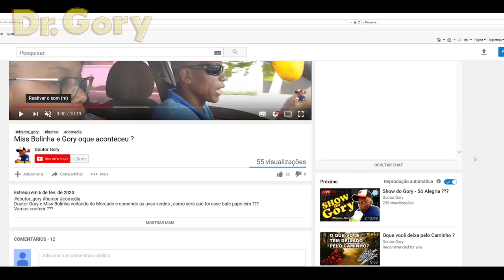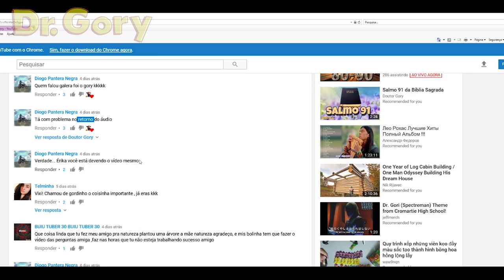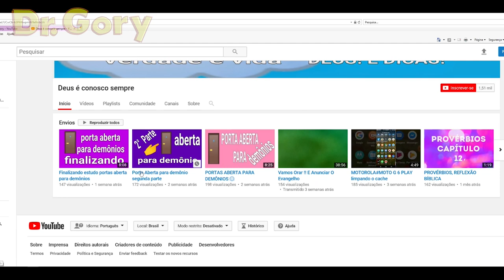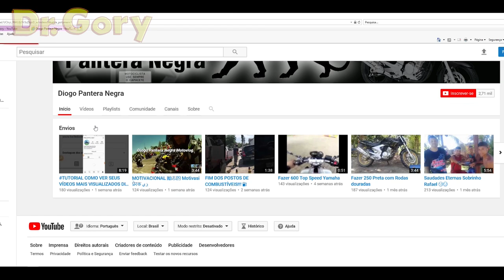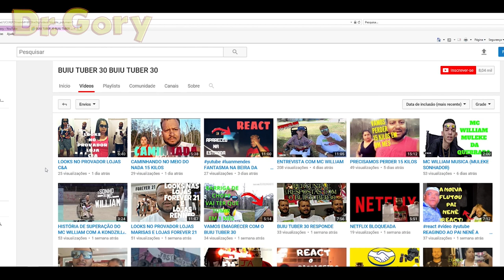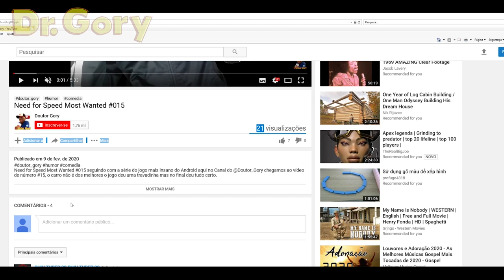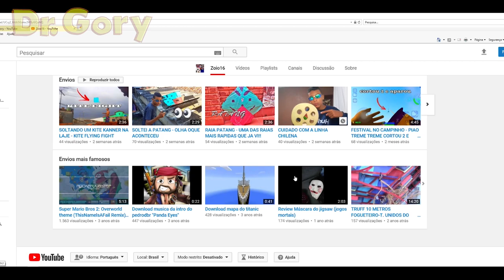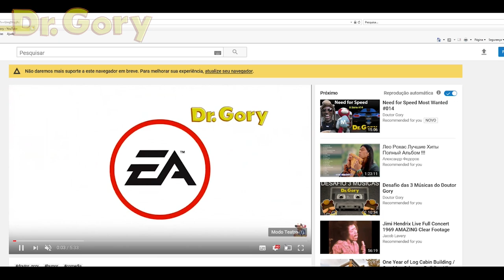Lendo Comentários nos Videos do Dr. Gory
Lendo Comentários nos  Videos do Dr. Gory, nesse vídeo vou ler os poucos comentários deixados nos últimos vídeos do Canal até o dia 12/02/2020.
E claro vou mostrar alguns dos canais que comentaram nos vídeos do Canal.

Intagram: @Doutor_Gory
Fecbook: @Doutor_Gory

Remessas:
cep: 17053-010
Bauru - SP

Colaborações;
Caixa Econômica Federal
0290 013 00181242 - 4